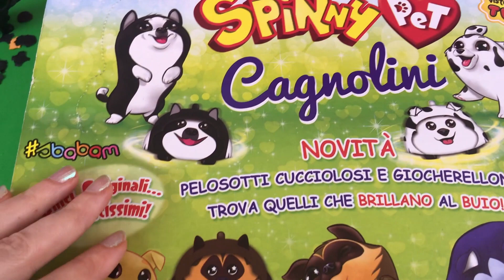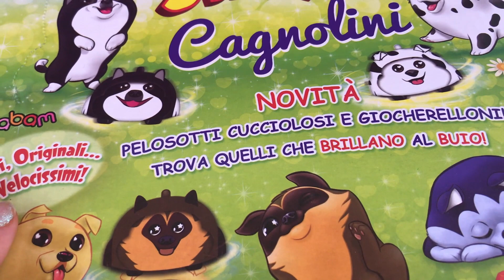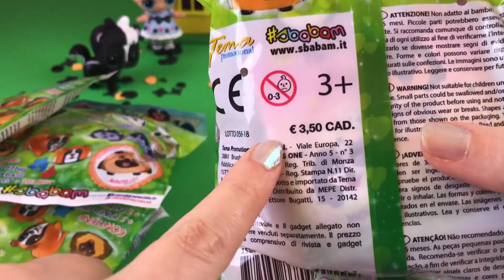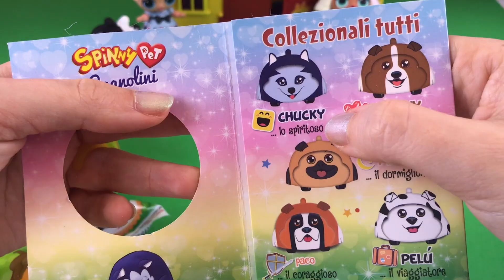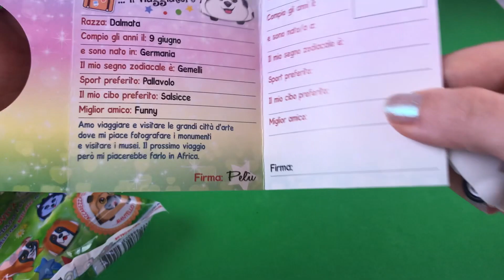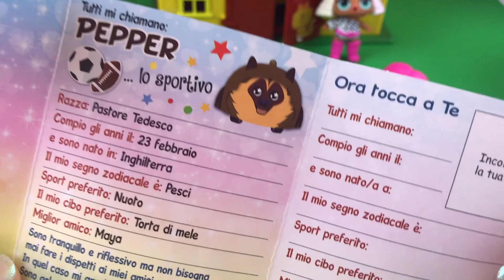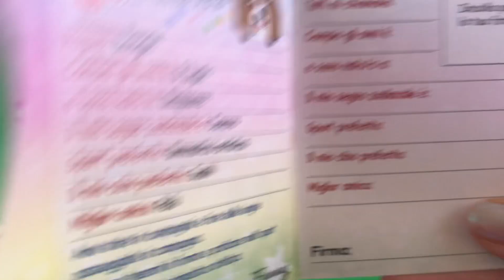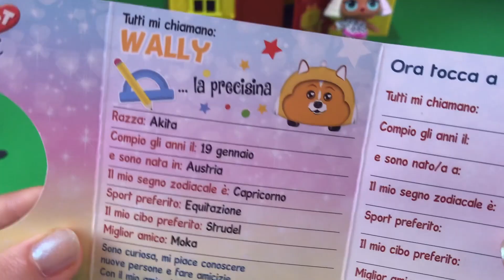[#2 Storie Strambe] La vera storia della Gemella LOL Rapita- Scarto Spinny Pet Cagnolini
Nuova storia Stramba per festeggiare questo mese un po' speciale. E allora ecco le LOL insieme ai personaggi dei miei libri preferiti! Inoltre dall'edicola Sabam fa uscire i nuovi SPINNY PET morbidosi!

e la seconda ondata qui:

Oltre che in tutti i negozi di giochi ben forniti!!!